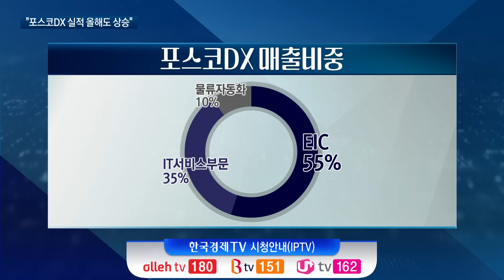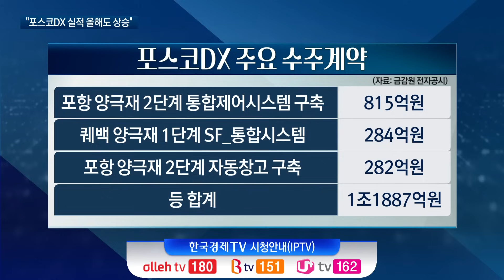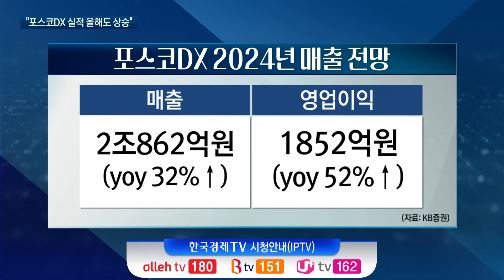이미 10배 올라ㅣ포스코DX 이전상장 실익은ㅣK-스탁 라이브ㅣ한국경제TV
출연: 고영욱 기자